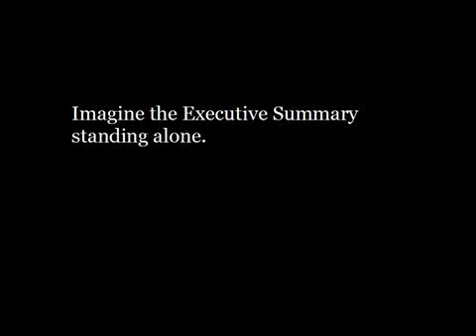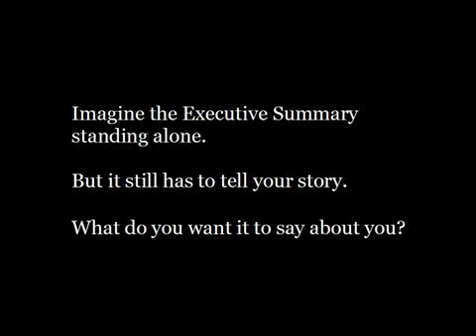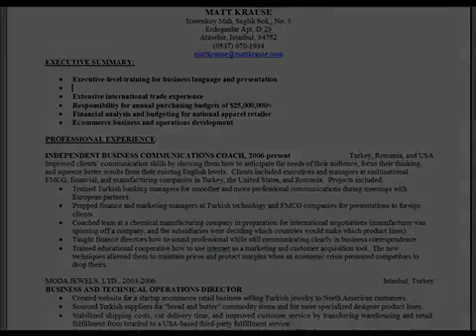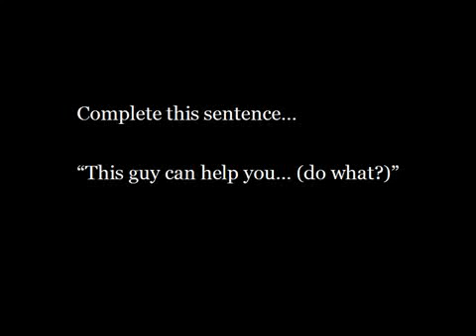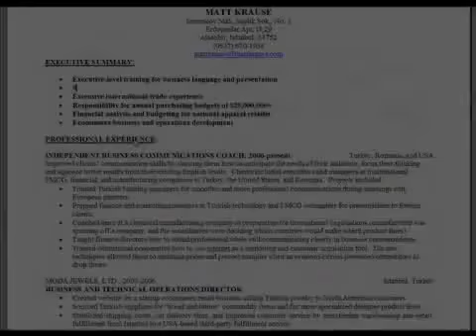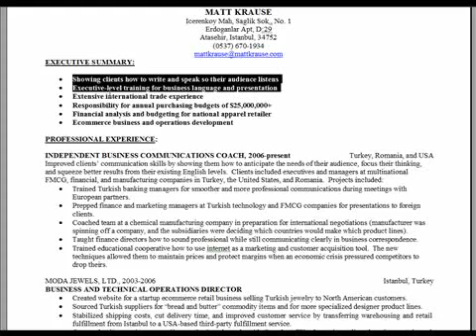How to Write a Better CV - Lesson #8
Make your executive summary rock